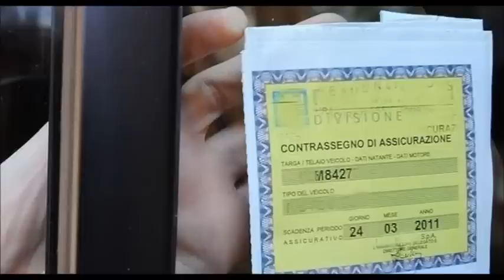Radio Pico: Addio al tagliando dell'assicurazione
Dal 18 ottobre prossimo scomparirà per sempre il tagliando cartaceo dell'Rc Auto sul parabrezza. Cosa cambierà? Lo spiega a Passepartout la dott.ssa Rossella Sebastiani, responsabile normativa auto di Ania.